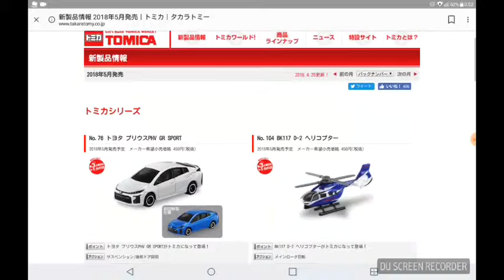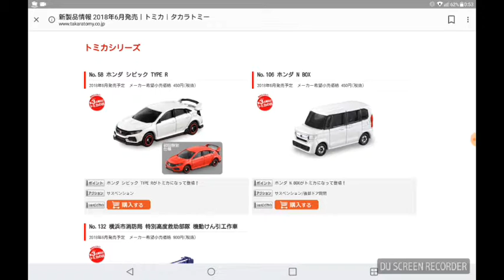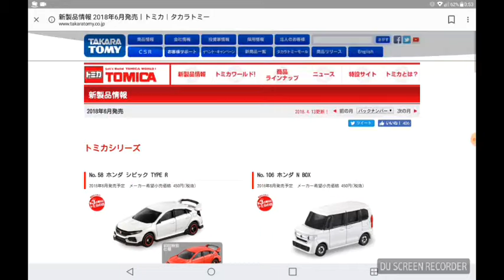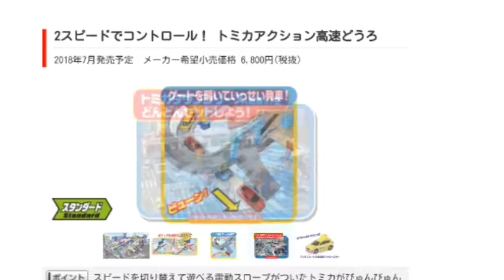(再来月の新車がヤバすぎた！)新車情報を公開する動画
絶対レッカー車とジュラシックとトラックとヘリ欲しい😍